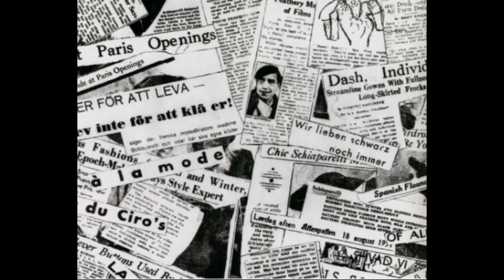Эльза Скиапарелли - золотой век фуксии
10 сентября 1890 года в Риме в семье востоковедов, египтологов и астрономов родилась Эльза Скиапарелли – один из величайших модельеров первой половины ХХ века, извечная соперница Коко Шанель. Эльза известна как основательница и адепт сюрреализма в моде: шляпки-туфли, сумки-телефоны, платья с лобстерами. Она сотрудничала с Сальвадором Дали и Пабло Пикассо, одевала голливудских див, и неустанно поражала своими произведениями искусства.
Лекцию читает директор "Музея Моды" Оксана Фёдорова.